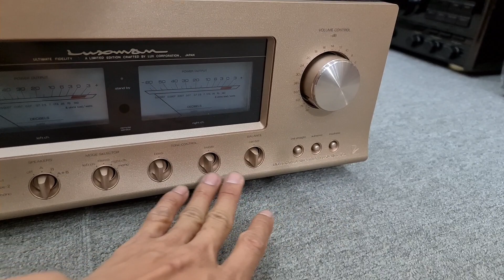Chi tiết 2 E Nhà Luxman - ĐẸP QUÁ ĐI Luxman L505S và Luxman L550A Class A 🥳🥳🥳🥳🥳🥳🥳👏👏👏👏